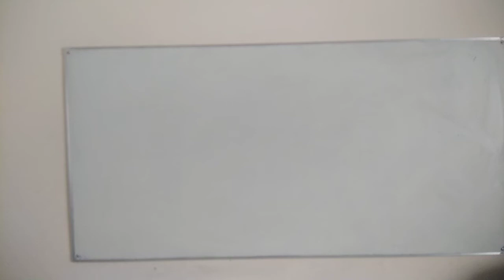Animal Farm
Title